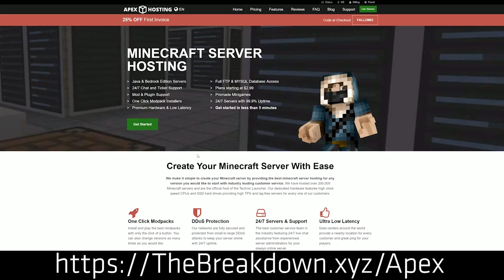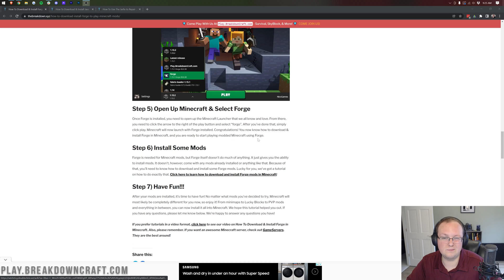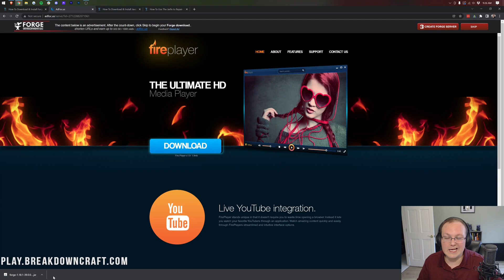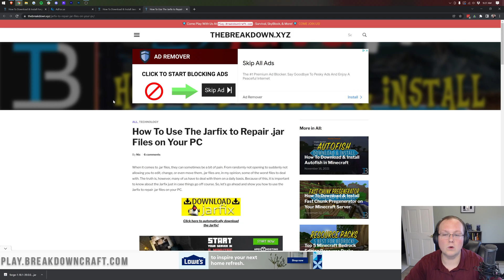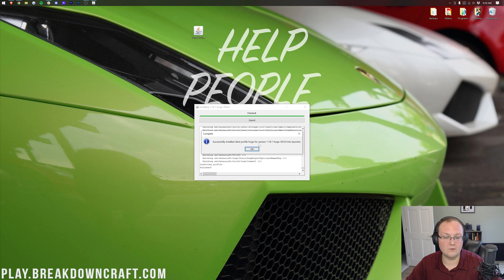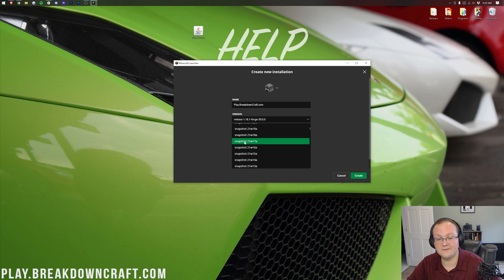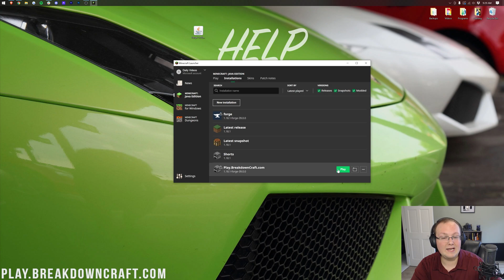How To Download & Install Forge 1.18.1 in Minecraft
If you want to know how to download and install Forge in Minecraft 1.18.1, look no further! In this video, we go over exactly how to download and install Forge 1.18.1 in Minecraft. We show you how to download Forge in Minecraft 1.18.1 using the official Forge download page, and how to install Minecraft Forge in 1.18.1 so you can start enjoy mods! So, without anymore delay, let’s jump right on into it!

Start your own 24 hour modded 1.18.1+ Forge server with Apex Minecraft Hosting in under 5 minutes!

Install Mods!: MOD VIDEO LINK!

About this video: This video will show you exactly how to download and install Forge 1.18.1 in Minecraft. We truly show you exactly how to get Minecraft Forge 1.18.1. This includes downloading Forge 1.18.1 from the official website and installing it in Minecraft in order to get Forge mods for Minecraft 1.18.1! We even go over some of the issues you may have when adding Forge to Minecraft making this the complete tutorial on setting Forge for Minecraft 1.18.1!

Click that, and once you are there, scroll down the page and click the green ‘Download Forge’ button. Clicking this button will take you to the Minecraft Forge 1.18.1 download page. On this page, make sure 1.18.1 is selected on the right-hand sidebar. Then, under ‘Download Latest’, click ‘Installer’. That will take you to Ad Focus.

When you are on Ad Focus wait about 10 seconds and a red ‘Skip’ button will appear in the top right corner. Click this button, and Forge will start downloading. Do not click anything else other than the red Skip button on Ad Focus. Most likely, you will need to save or keep the file if you are on Google Chrome or Firefox. As long as Forge is in the title of the file, it is 100% safe!

With the Forge 1.18.1 installer downloaded, we can move on to how to install Forge 1.18.1 in Minecraft. Before we do that though, it is recommended that you download and install Java 17. Forge for 1.18+ requires Java 17. The good news is that we have a complete guide to getting Java 17 in the description above.

Once you have the correct version of Java, you should just be able to double-click on the Forge installer and open it. If you do have issues though, we have another way to open up the Forge Installer 1.18.1 in the video. With the Forge Installer open, just click the ‘Install’ button in the bottom of the installer. You will then get a pop-up that Forge is installing. Once it is finished, you will get a message that Forge is successfully installed. If you do have issues, just go play Minecraft 1.18.1, come back, and you will be able to install Forge.

At this point, Forge 1.18.1 is installed. Before you jump right into Minecraft though, you need to make sure the Forge installation is selected. Just click the arrow next to the play button, select Forge, and click Play. Confirm that you are playing modded Minecraft, and click play again. Minecraft Forge 1.18.1 will open up!

Congratulations! You now know how to download and install Forge 1.18.1 in Minecraft. We will try to help you fix the Forge issues. It really helps us out, and it means a ton to me.